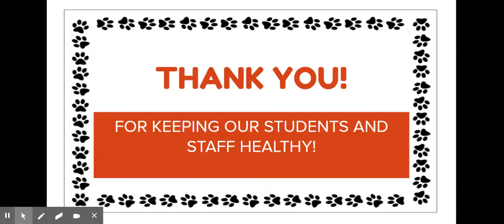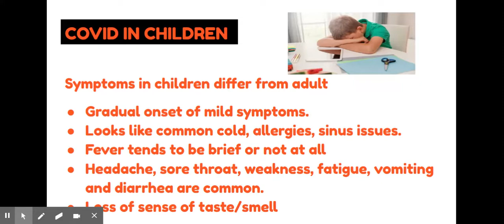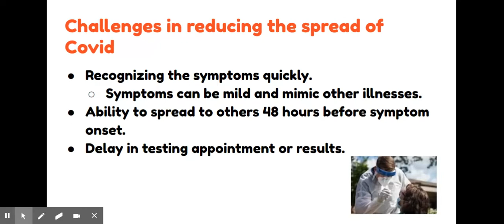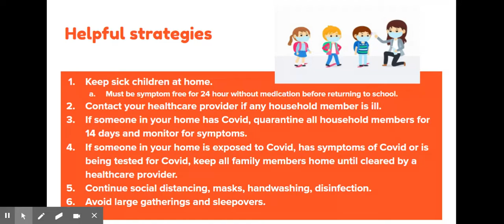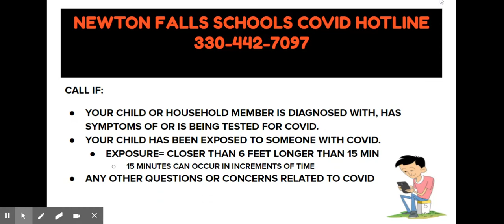COVID 19 Update